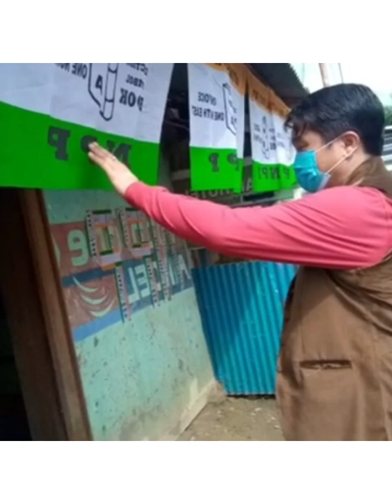NPP Wangoi AC SHRI KH.LOKEN SINGH SONG